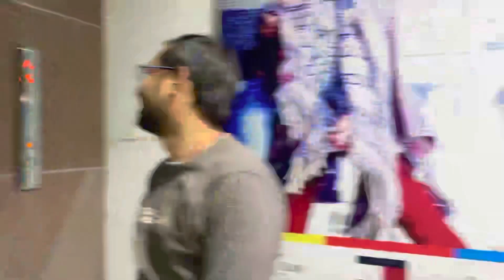Watch Avatar 2 😮movie real fools steam ￼realfoolsteam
Watch Avatar 2 😮movie real fools steam

Thank you 😊❤️🙏 yeah